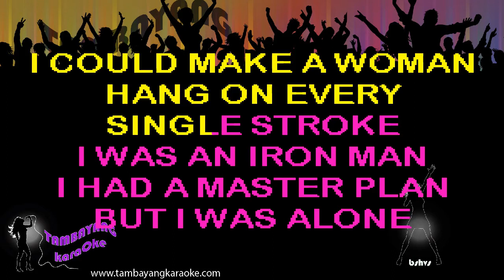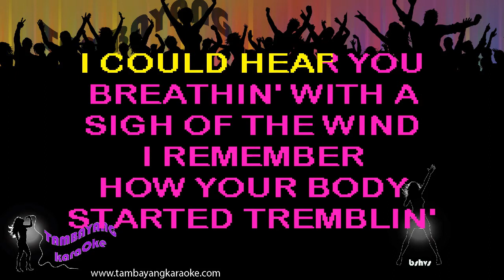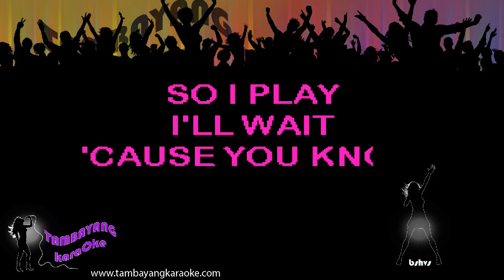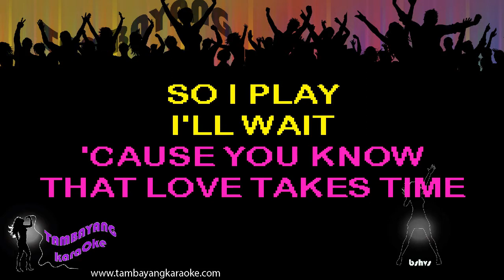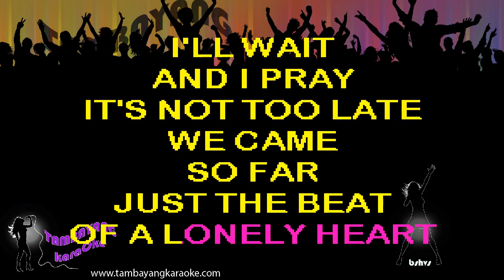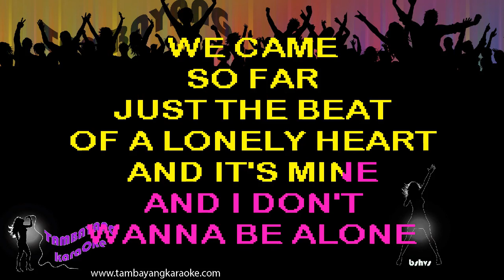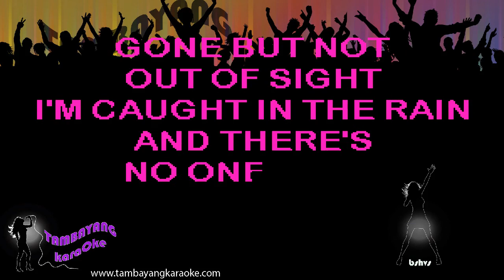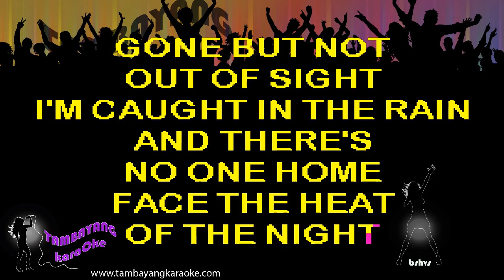Alone by Bee Gees